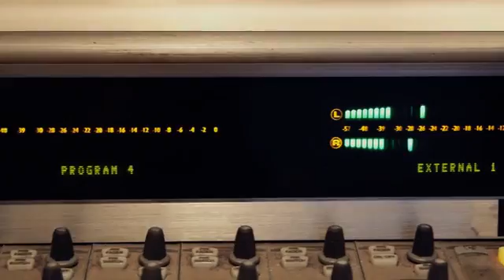Data-centric Security: Risks and Emerging Threats in Government